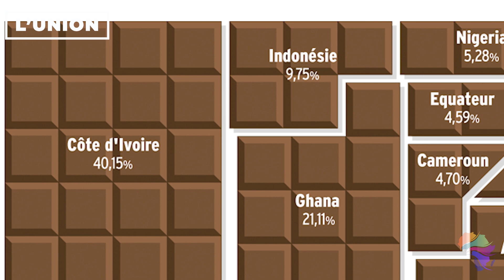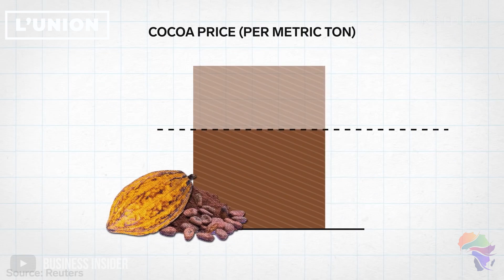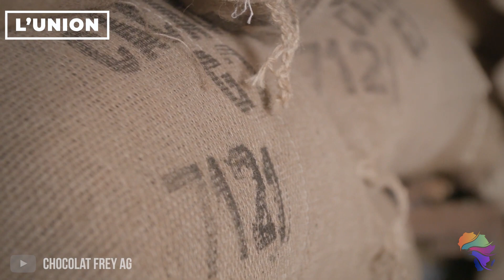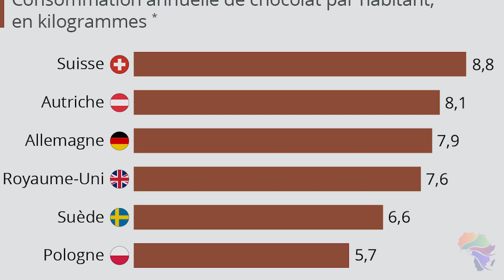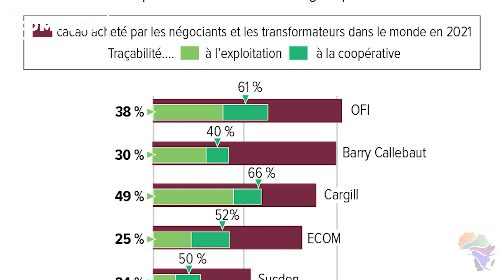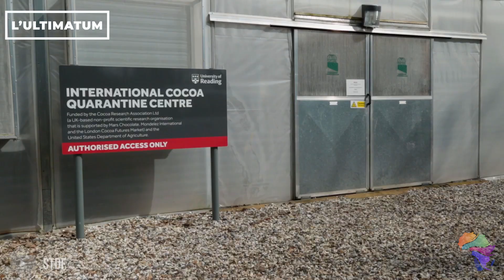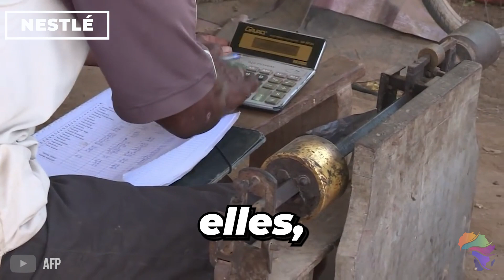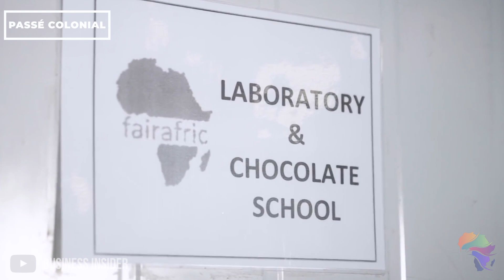🌍 Le Ghana et la Côte d'Ivoire Face aux Géants du Chocolat : Une Lutte pour l'Équité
J'espère que ce Wasaso vous sera utile et informatif.
N'hésitez pas à me laisser votre avis en commentaire.

Je mettrai un commentaire épinglé avec les différentes annotations si je me suis trompé ou qu'il y a une évolution notable.
J'aimerais réellement connecter avec vous qui êtes intéressé par le monde des affaires en Afrique en détail.

Pour ce faire, j'utilise YouTube à 100 %
Tout ce passe dans la sections communauté ou dans l'espace membre

💪 Rejoins-moi et d'autres qui s'intéressent au monde des affaires en Afrique